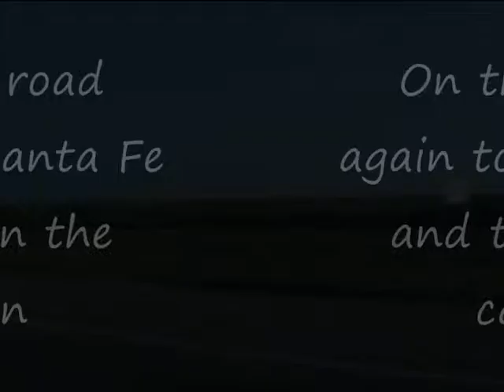Vacation 2011 Drive Up to Colorado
Video of the drive up to our family cabin, into New Mexico with our stops in Clines Corner, Santa Fe, lunch at the La Fonda and stay in Amarillo.

If you want to see more of our family cabin and Colorado area where we are at, go to my playlist Vaca 2009.